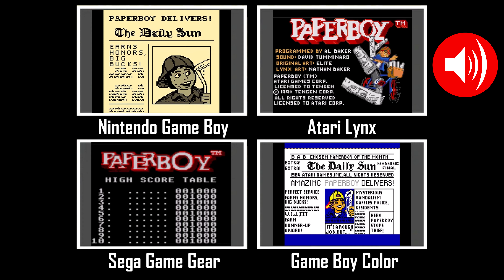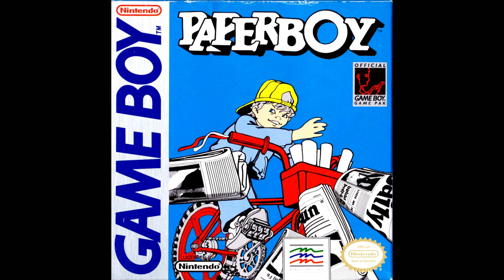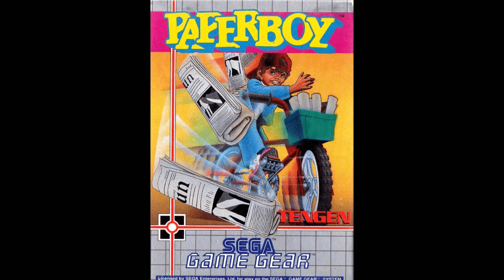Four Play - Paperboy - Handheld Comparison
In this episode of Four Play we compare a quartet of Paperboy conversions on handheld consoles. Which one delivers the best version of the Atari coin-op classic - Nintendo Game Boy, Atari Lynx, Sega Game Gear or Game Boy Color?